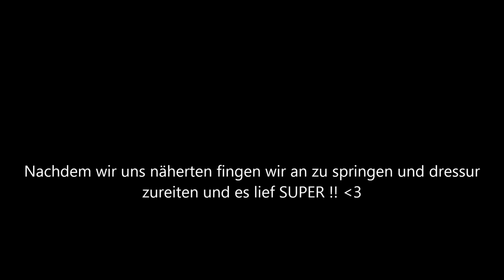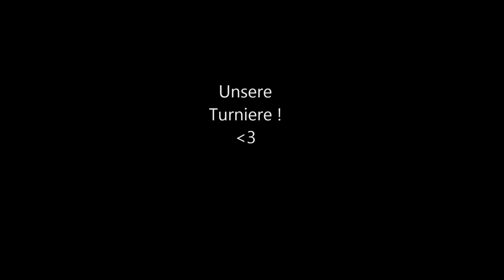Lausii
es ist das aller erste viedeo von mir und  meinem pferd lausbub